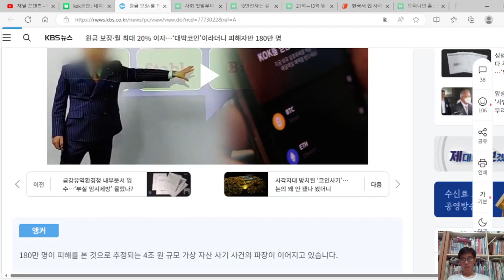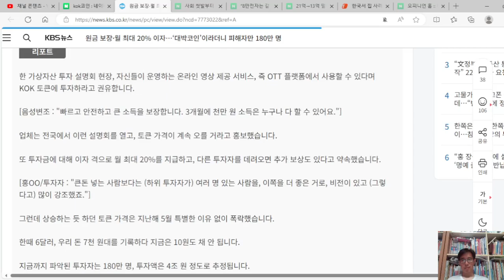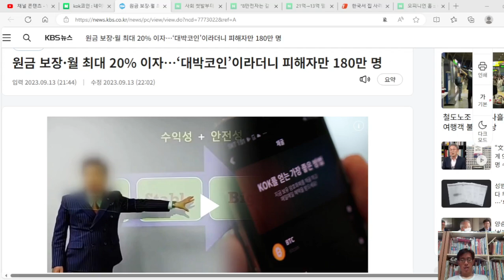원금 보장·월 최대 20% 이자, 대박코인 KOK, 당한 사람이 180만명, 피해금액 4조원..